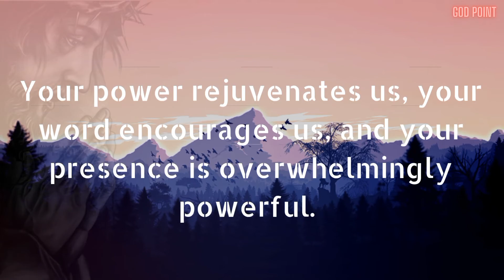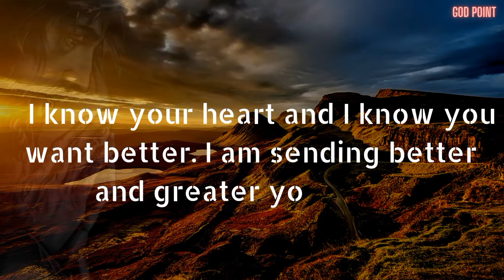Saw This Message That You Are Special To God || God help || Urgent Message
This Video Includes All These Searches 👇👇
 1. God message for me today
2. God message for me
3. God message
4. God's message
5. God message for you
6. Message from god
7. God blessings message
8. Jesus message
9. God's message for me today
10. God message tarot
11. God's message for me
12. God's message today
13. Message of god
14. God thoughts
15. God message for you today
16. God's message for you
17. Message from the universe
18. Urgent message from god
19. Universe Messag
20. Godly
21. God help
22. God helps
23. Helps
24. Jesus Prayer
25. Morning Prayer
26. Prayer for Jesus
27. God's helps